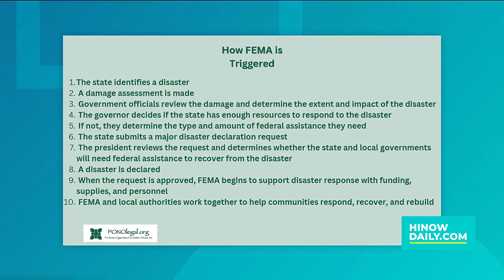Pono Legal & Kākoʻo Maui | Legal Assistance | HiNow Daily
Heidi Ho, Executive Director of Pono Legal, discusses her work in providing disaster legal aid to the Maui community, addressing issues such as housing, consumer rights, employment, probate and trust administration, immigration, and FEMA appeals. Pono Legal offers free legal services specifically to those affected by the Maui wildfires. They have partnered with local organizations including the Native Hawaiian Legal Corporation, Legal Aid Society of Maui, Maui County Bar Association, and Hawaii State Bar Association to maximize assistance and minimize duplication of efforts.
For more information or to request help, visit ponolegal.org and complete an interest form.